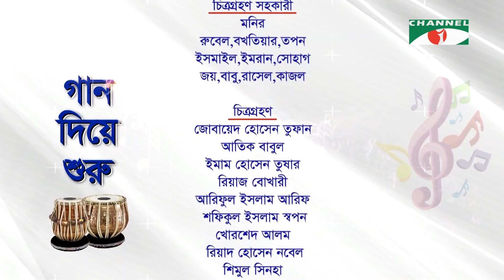Dhuli Pingalo Jatajut Mele | Ferdous Ara | Nazrul Song | Channel i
Song Name : Dhuli Pingalo Jatajut Mele
Voice : Ferdous Ara
Gaan : Nazrul Sangeet
Program Name : Gaan Diye Shuru , Channel i

গানের নাম : ধূলি পিঙ্গল জটাজুট মেলে
কন্ঠ : ফেরদৌস আরা
গান : নজরুল সংগীত
অনুষ্ঠানের নাম : গান দিয়ে শুরু , চ্যানেল আই

worldwide.